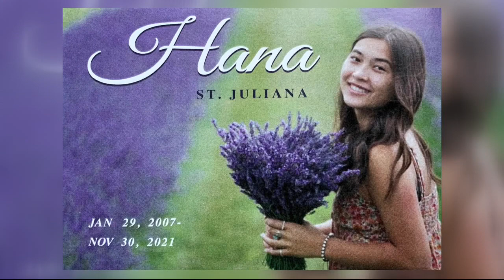Michigan lawmakers push for safe storage laws after Oxford High School shooting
Michigan Democrats are pushing the state to adopt laws requiring the safe storage of guns to keep them out of the hands of children.